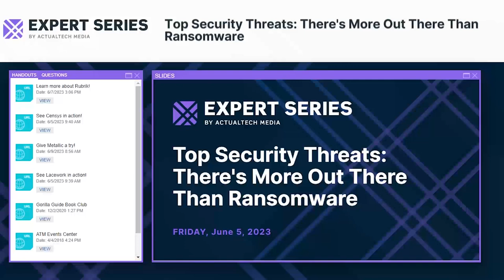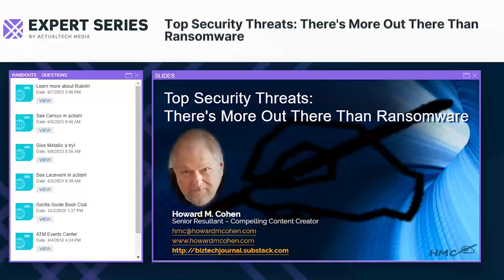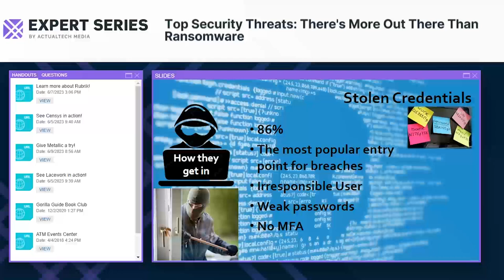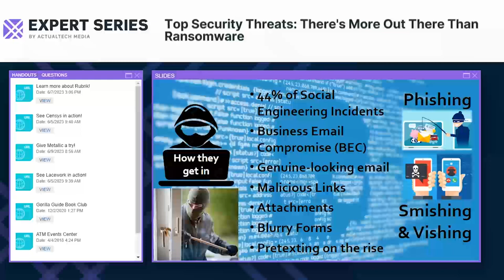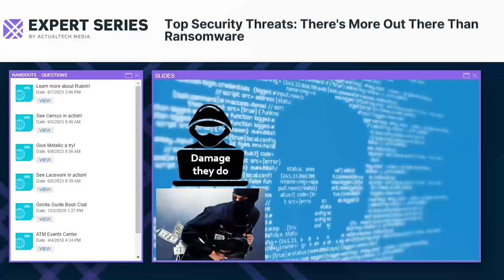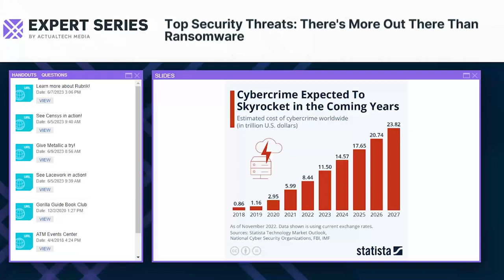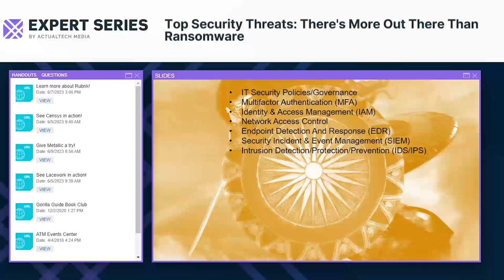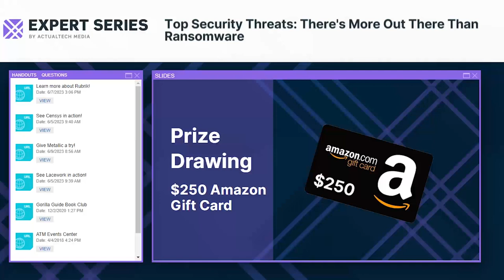Top Security Threats: There's More Out There Than Ransomware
Sometimes when it comes to security, it seems like all you hear about is ransomware. There's no doubt ransomware is a huge threat, but it's not the only one. In this session, an Expert Series speaker will walk you through recent trends in zero-day attacks, nation-state-adversary activity, non-ransom-related malware, and much more.

You'll come away with an understanding of the pervasive threats you need to defend against, as well as tools and services that can help mitigate those threats.